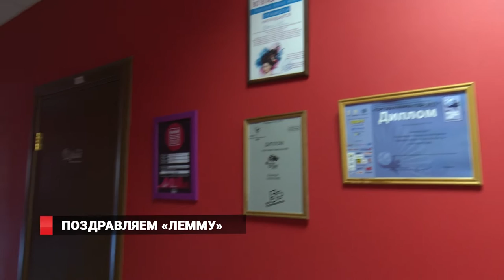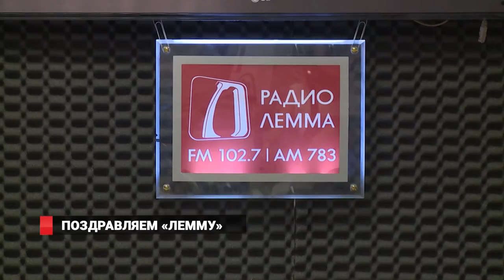На первом месте - радио "Лемма"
Лучше ток-шоу Дальнего Востока! Такой статус получила программа «Первая пара» на радио «Лемма». Ее оценивали сначала федеральные, а потом и региональные эксперты.